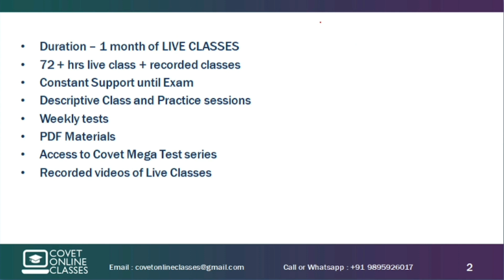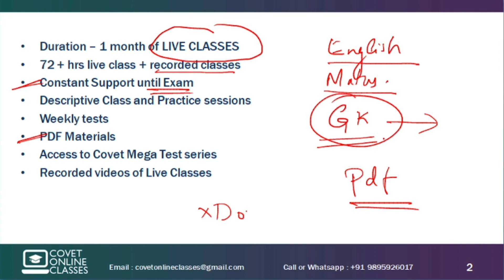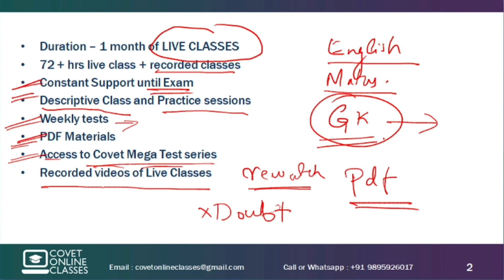High Court Assistant 2021| പരീക്ഷ തീയ്യതി എന്ന് ? | Exam date | New update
Crash Batch Fee: Rs. 3000